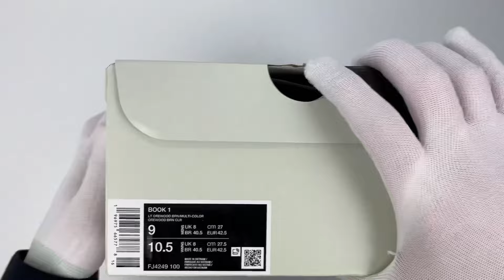Devin Booker x Nike Book 1 « Mirage » | Unboxing, details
Unboxing Nike Book 1 Chapter One « Mirage » (2024).

After a super-limited launch at Art Basel in Miami late last year, Devin Booker’s first signature shoe with Nike, the Book 1, is finally releasing.

This initial colorway dubbed the “Mirage” speaks to the desert-like land and climates of Phoenix where Devin has called him since entering the league in 2017. Covered in a sandy light beige exterior with a variety of earthy shades, the Book 1 “Mirage” reflects the grown, refined aesthetic that Devin leans towards.
Leading up to the larger-scale drop, Booker has been sporting a variety of awesome PE colorways on court, including a few Air Jordan 1-inspired colorway. Unfortunately, there are no plans to let those one-of-one Devin Booker shoes to hit the public.

Looking at the Book 1 sneaker, we can see the points of inspiration, catching the Air Force 1 feels on the toe and Air Jordan 1-ness in the mid-panel.
The Nike Book 1's material makeup is also intriguing, boasting workwear canvas and twill, plus nice leather panels for the upper. It's like Book's own personal fashion tastes in shoe form.
The Book 1 sneaker also receives this cushy suede collar, while a Zoom Air unit and foam midsole make for what sounds like a super comfortable base.
"Chapter One" appears on the Nike Book 1's heels, reminding us of the first installment in the Nike Book shoe series. In other words, Book and Nike's Nike Book 1 is only the beginning.
This sneaker perfectly balances lifestyle and performance, catering to game lovers and even those who just like cool-looking sneakers.

Après un lancement très limité à Art Basel à Miami à la fin de l'année dernière, la première chaussure signature de Devin Booker avec Nike, la Book 1 sort enfin dans son premier coloris pour le grand public.

Ce coloris initial surnommé « Mirage » parle des terres désertiques et des climats de Phoenix où Devin vit depuis son entrée dans la ligue en 2017. Recouvert d'un extérieur beige clair sableux avec une variété de nuances terreuses, la Book 1 « Mirage » » reflète l’esthétique cultivée et raffinée vers laquelle se penche Devin.

Le Nike Book 1 « Light Orewood Brown » – AKA « Mirage » – est un mélange de style, de fonctionnalité et de narration personnelle. S'inspirant du design Ashen Slate, cette sneaker fusionne harmonieusement la robustesse des panneaux au milieu du pied en toile inspirés des vêtements de travail avec la touche luxueuse des superpositions en daim. Un Swoosh surdimensionné en cuir orne élégamment le milieu du pied, complétant parfaitement le branding Booker orange sur la languette.

Des teintes sésame subtiles accentuent le col et la semelle intérieure perforés, rehaussant l'attrait visuel général de la sneaker. Cependant, ce qui distingue vraiment cette sneaker, c'est son lien profond avec les racines de Booker. L'intérieur de l'étiquette de langue présente fièrement une représentation brodée de son tatouage familial, ajoutant une touche personnelle au design. La semelle intérieure présente des chiffres d'une grande importance pour Booker, représentant les codes postaux de Grand Rapids à Phoenix, résumant son voyage jusqu’à aujourdhui.

Sous les pieds, la paire est conçue pour des performances optimales. Il comprend une unité Air Zoom de 14 mm dans le talon, une mousse Cushlon 2.0 pour un amorti réactif, une tige au milieu du pied pour la stabilité et une semelle extérieure en caoutchouc semi-translucide pour une adhérence et une traction maximales.